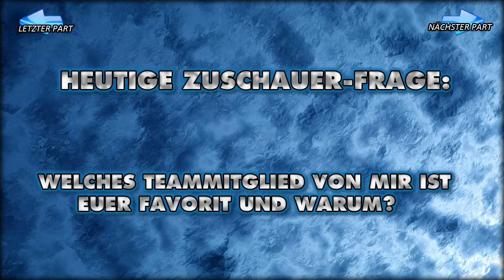Pokemon Bloody Platin - #63 - [Pflanzen-Only]: Durch den Kahlberg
- Nur Pflanzenpokemon dürfen in Trainer- und Arenaleiterkämpfen antreten.
- Kein Pokemon darf sich zweimal im Team befinden.
- Pokemon von anderen Typen als Pflanze DÜRFEN als VM-Pokemon genutzt werden.

- Dieses Lets Play beeinhaltet Offscreen Powerleveln
- Grafikdesign, Aufnahme, Video-Bearbeitung und Kommentar von Belias (BeliasLP)

ENDING THEME: Gavinksong - Pokemon Center Orchestral Remake